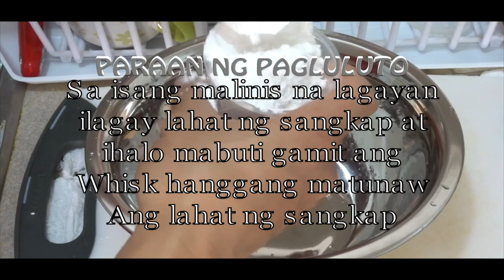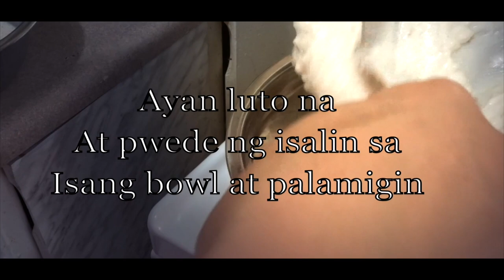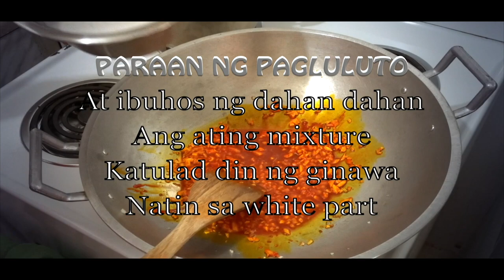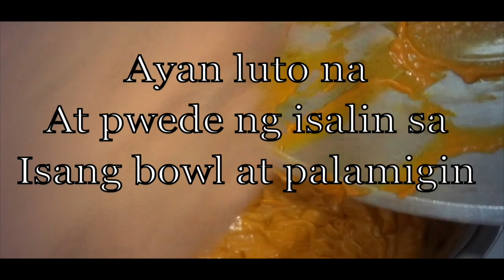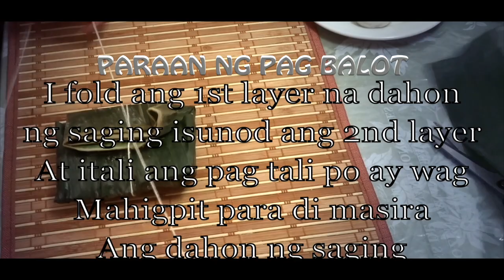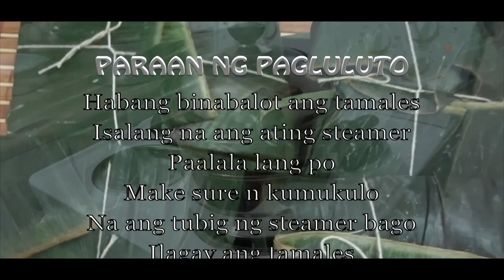HOW TO COOK SPECIAL TAMALES( BOBOTU)(OFW STYLE) QUICK AND EASY AS 1 2 3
TAMALES KAPAMPANGAN DELICACIES
Tamales are a traditional Kampangan delicacy you’ll love for breakfast or snack. Made of rice flour, coconut milk, and peanut butter, topped with chicken and eggs wrap it into a banana leaves and steamed it for 30 minutes.

SOUND TRACK, WE SHARE THIS BY FREEDOM TRAIL STUDIO